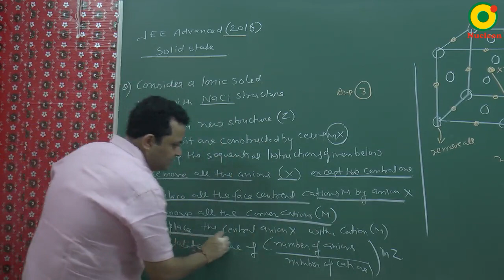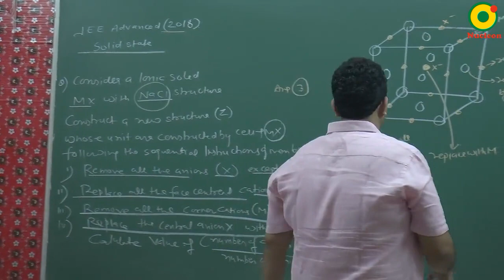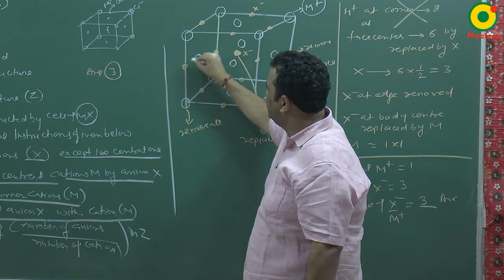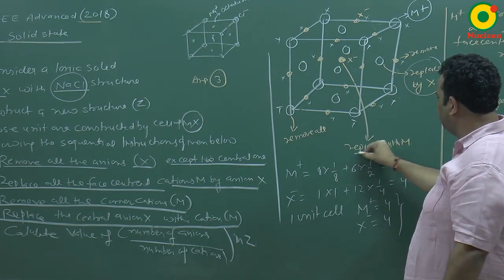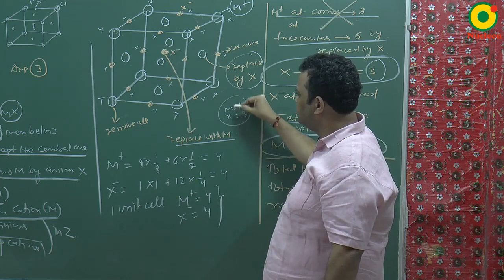IIT JEE Chemistry JEE Advanced (2018) Solid State Problem Solving By NV Sir